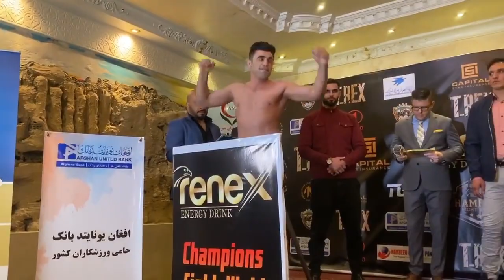جریان وزرن کشی احمد ولی هوتک با حریف برزیلی اش